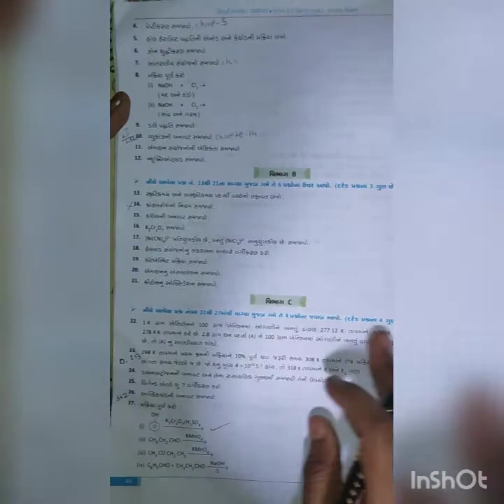12th emistry Ati Patel Liberty paper solution (part 1)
teacher name - artiben